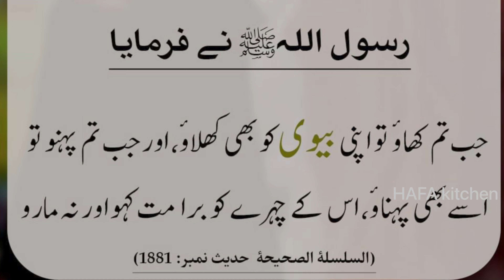Sunday Full Day Job | Bread Pockets Recipe | Cigarette roll recipe | Chicken Marinations HAFAkitchen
Worlds best viewer today i m sharing my sunday routine with job and my four kids hope you like it please join my